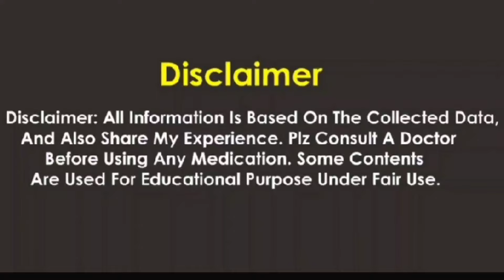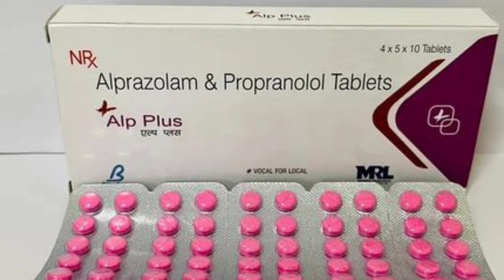Alprazolam and propranolol tablets Review - Alprazolam tablet kis kaam aati hai - Uses, Side Effects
Alprazolam and propranolol tablets Review - Alprazolam tablet kis kaam aati hai - Uses, Side Effects @HealthPlus01
alprazolam tablets ip 0.5 mg, alprazolam tablets ip 0.25 mg hindi,
alprazolam 0.5 mg tablet uses in urdu, alprazolam,
alprazolam tablets ip 0.25 mg, alprazolam tablet kis kaam aati hai,
alprazolam tablets ip 0.5 mg uses in hindi, alprazolam tablets ip 0.5 mg uses in urdu,
alprazolam tablets usp 0.5 mg, alprazolam tablet uses in urdu, alprazolam side effects,
alprazolam 0.5 mg tablet uses in hindi, alprazolam and propranolol tablets
alprazolam and propranolol hydrochloride tablets uses, alprazolam and propranolol hydrochloride tablets,
alprazolam and propranolol hcl tablets, alp plus tablet in hindi,